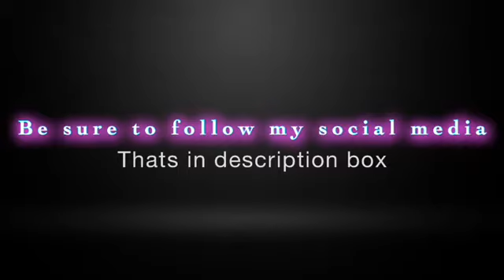Daniel Cameron Calls Out Celebrities, Influencers, And Activists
If you or somebody you know is struggling call this lifeline to receive some help: